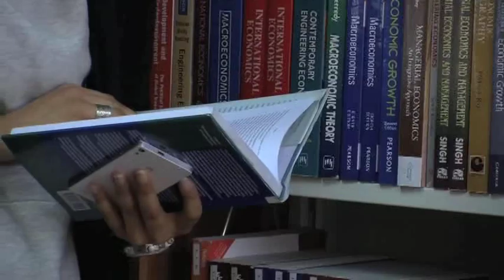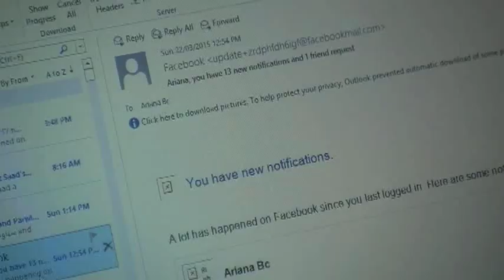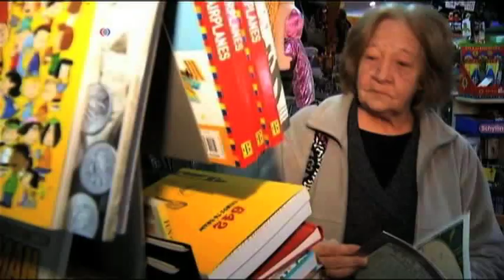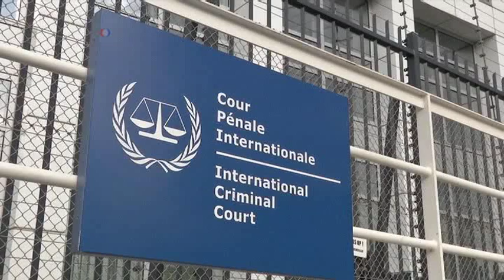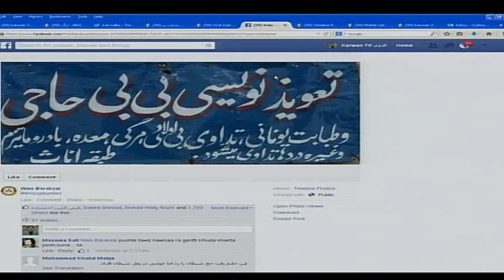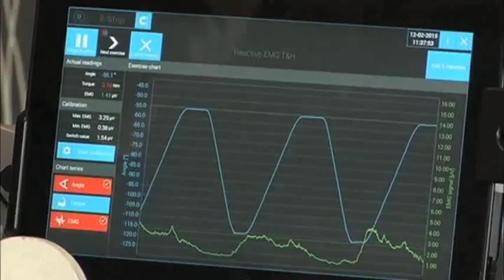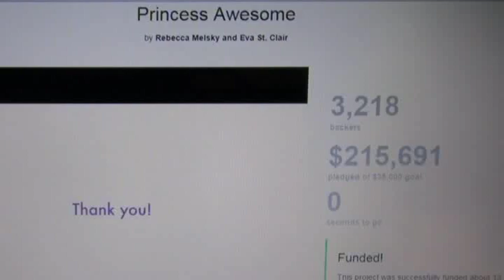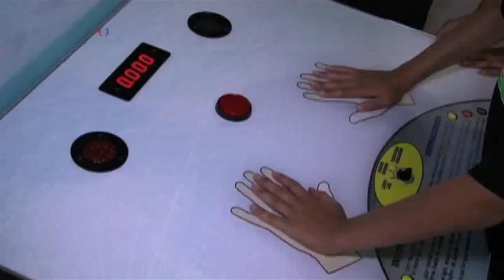KARWAN TV SHOW 237th 04-03-15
Female Civil Society Activist – Rokhsar – Dari

This piece profiles Sajia Yarmal leader of a youth association and civil society activist in Kabul.

Bowling – Faizy – Dari

This piece talks the opening of a bowling alley in Herat by a wealthy businessman where people of all ages have the chance to play bowling.

US – Small Businesses Upswing – CN – Dari: Number - 10358276

In this CN piece VOA’s Bernard Shusman in New York looked at three small businesses to see how they're managing in the current economic climate. There are 23 million small businesses across the United States and together they account for 54 per cent of all U.S. Sales.

The week that was – Dari
Suicide attack in Khost Province, introduction of 16 remaining Afghan NUG cabinet members to parliament, follow up of Farkhunda’s murder case, Nigeria’s election, granting of International Criminal Court ICC’  membership to Palestinian authority, Kenya’s terror attack and some sport news were the highlights of the week

Daoud presented a brief presentation of the week’s major social media stories.

People we know

  Physical Rehab Robot   – CN – Pashto: Number -10202864

This CN piece explains that besides different varieties of tools to help patients with neurological or orthopedic injuries regain control of their muscles. Now a robot can help therapists better target their patients' workouts by assisting movement and monitoring nerve impulses in their muscles.

Girl - Empowering Clothing - CN – Pashto: Number – 10337824

Many little girls like dolls, flowers, butterflies and ponies.  A lot of them also like cars, robots, dinosaurs, and spaceships. But most girls’ clothes only feature the flowers, butterflies and ponies.  This CN feature sheds a light on the efforts of two mothers, who decided to make clothes that reflect all the things that little girls like, do, and love.

Science of Sport - CN – Pashto: Number - 10402432

Children learn about science from teachers, from TV and from museum visits. They can also learn about science from sports. In this CN feature Marveline Dandin reports on an exhibition showcasing the educational side of ice hockey in Los Angeles, CA.